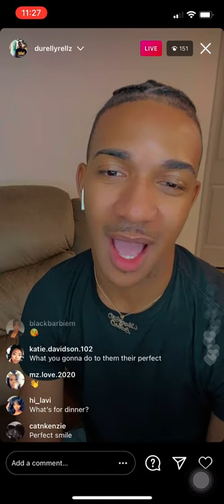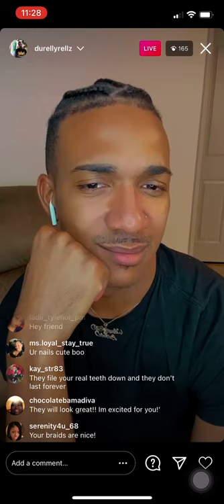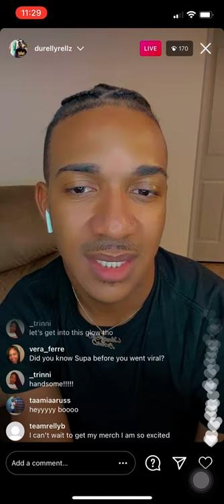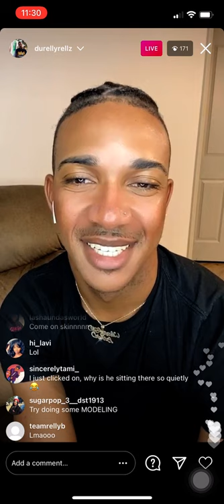DURELLY RELLZ SAYS HE WANTS VENEERS (2/8/21)